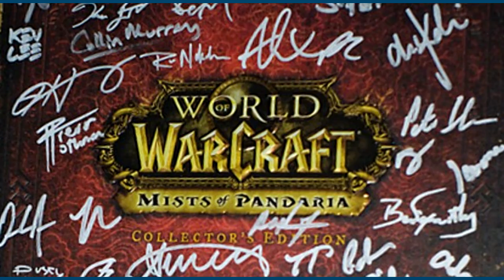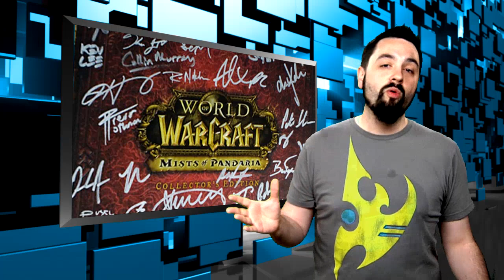Warcraft Movie: Success or Flop?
In this week's Blizzplanet Weekly we have an awesome giveaway involving a signed Mists of Pandaria Collectors Edition, new features in the Heart of the Swarm beta, whether or not multiboxing is legal in Diablo 3, and is the new Warcraft movie going to be a success or a flop?